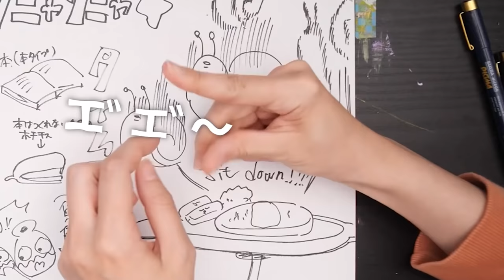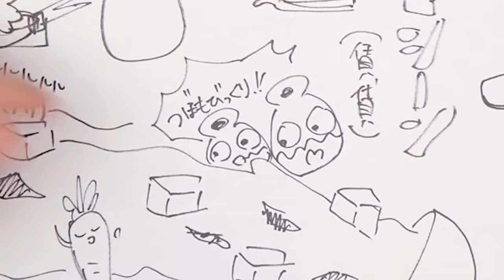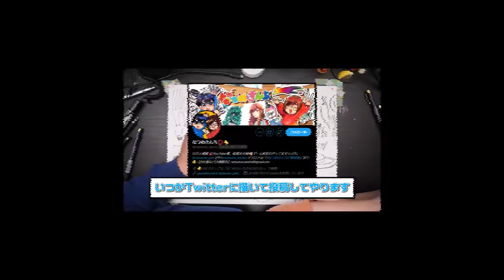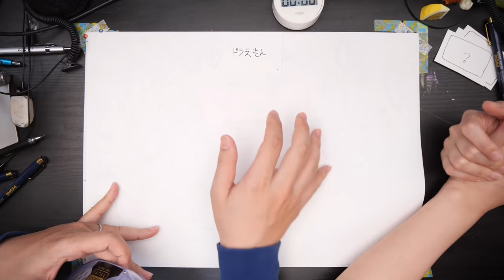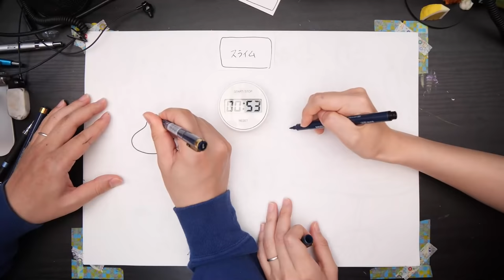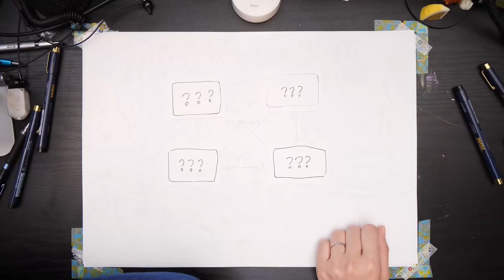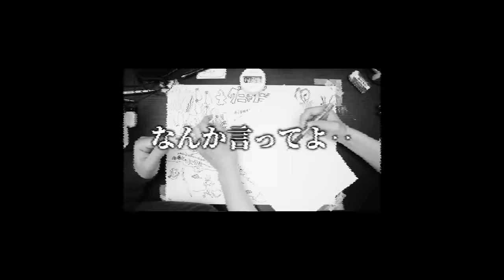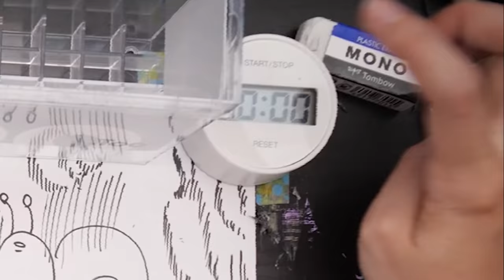【検証】"視界がぐにゃぐにゃ"になる「泥酔体験ゴーグル」かけて絵を描いたらどうなるの？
🆕 なつめさんちが描いた初のコミックエッセイ好評発売中！✨
ポップ＆コミカルに描いております🤤是非〜！
【今日の一言】
泥酔するより気持ち悪かったです…🤮🤮
このチャレンジ、オススメしません！！！！

企画/撮影：なつめさんち
監督/構成：なつめ げん
動画内イラスト：なつめ さや

📺なつめさんちの漫画ブログ┃

●タブレット関連はこれ⬇️
HUION ペンタブレットH950P
マイク┃
ノイマン TLM103
Antelope Audio Edge Solo
AKG C214 / AKG C314

TASCAM US-366

カメラ┃
Panasonic GH5S
Panasonic GH5
ソニー VLOGCAM ZV-1

『旅立ちの青』
🌟🌟スペシャルサンクス🌟🌟

🎵よくお借りしている楽曲